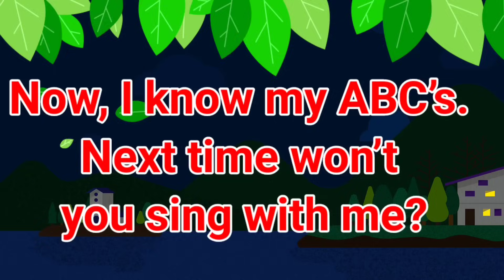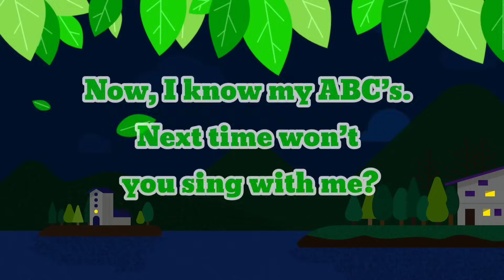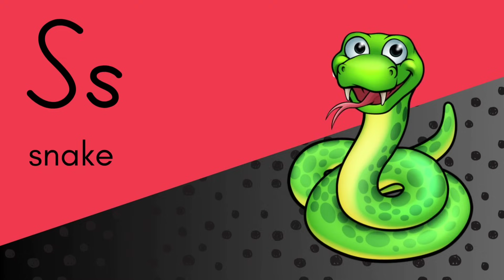The abcs phonics song for kids | more kids songs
The abcs phonics song for kids | more kids songs (48)

Enjoy this fun and engaging ABCD Phonics Song for Kids to help your little ones learn the alphabet in a playful way! This educational song will not only teach the ABCs but also introduce phonics and other important early learning concepts. Watch along as your child sings and dances to the catchy tune while mastering their letters. Perfect for preschoolers and kindergarteners who love learning through songs!
Don't miss out on this fantastic educational resource for children. Press play now and let the learning fun begin!